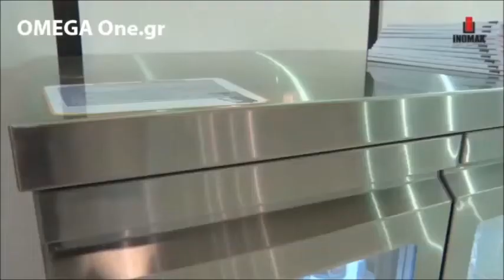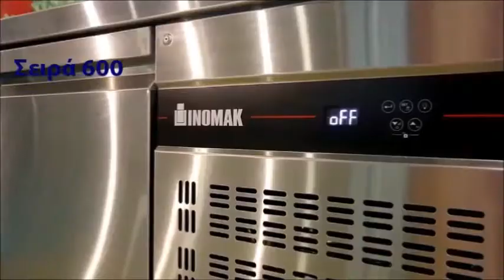Ανοξείδωτο Ψυγείο Πάγκος Συντήρηση 4 Γυάλινες Πόρτες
Ψυγείο Πάγκος συντηρηση βιτρινα Γυάλινες Πόρτες χωρίς μοτέρ,
Επαγγελματικά Ψυγεία πάγκοι συντηρηση βιτρίνα χωρίς μοτέρ τιμές προσφορας,
Ψυγείο πάγκος χωρίς μοτέρ ψυγείου,
Ψυγείο με γυάλινες πόρτες χωρίς μοτέρ,
Ψυγείο Πάγκος 2 πόρτες βιτρίνα χωρίς μοτέρ διαστ.,
Ψυγεία πάγκοι με τζάμια σαλατών χωρίς μοτέρ τιμές,
Ψυγείο Πάγκος συντήρηση γυάλινες πόρτες βιτρίνα χωρίς μοτέρ,
Ψυγείο Πάγκος συντήρηση γυάλινες πόρτες βιτρίνα χωρίς ψυκτικό μηχάνημα
Επαγγελματικά Ψυγεία πάγκοι συντηρηση βιτρίνα διαστ.,
επαγγελματικα ψυγεια συντηρησης βιτρίνα,
ψυγειο πάγκος με γυαλινη πορτα τιμές,
Ψυγεία πάγκοι με γυάλινες πόρτες αγγελία τιμής,
ψυγείο πάγκος με γυάλινες πόρτες χωρίς ψυκτικό μηχάνημα,
ψυγείο πάγκος συντήρηση βιτρίνα γυαλινες πορτες χωρίς ψυκτικό μηχάνημα,
ψυγείο πάγκος συντήρηση βιτρίνα inox χωρίς ψυκτικό μηχάνημα,
ψυγείο πάγκος συντήρηση βιτρίνα inox inomak χωρίς ψυκτικό μηχάνημα,
Επαγγελματικά Ψυγεία πάγκοι συντηρηση βιτρίνα τιμές προσφορας ,
ψυγειο με γυαλινες πόρτες χωρίς ψυκτικό μηχάνημα,
Ψυγείο Πάγκος με 4 πορτες βιτρίνα τιμή,
ψυγεία πάγκοι με τζάμια τιμές χωρίς ψυκτικό μηχάνημα,
Ψυγείο Πάγκος συντηρηση με 4 πορτες βιτρίνα,
Επαγγελματικά Ψυγεία πάγκοι συντηρηση βιτρίνα χωρίς ψυκτικό μηχάνημα,
ψυγειο πάγκος με γυαλινη πορτα τιμές χωρίς ψυκτικό μηχάνημα,
Ψυγεία πάγκοι με γυάλινες πόρτες inomak χωρίς ψυκτικό μηχάνημα,
ψυγεια ινομακ τιμες χωρίς ψυκτικό μηχάνημα,
επαγγελματικο Ψυγείο Πάγκος βιτρίνα τιμή προσφοράς
Ψυγείο Πάγκος συντηρηση βιτρινα με 5 Γυάλινες Πόρτες,
ψυγειο με γυαλινες πόρτες,
Ψυγείο Πάγκος με 5 πορτες βιτρίνα τιμή,
ψυγεία πάγκοι με τζάμια τιμές,
Ψυγείο Πάγκος συντηρηση με 5 πορτες βιτρίνα,
αγγελία ψυγείο μεταχειρισμένο πάγκος συντήρηση βιτρίνα
ψυγείο μεταχειρισμένο πάγκος συντήρηση γυαλινες πόρτες μικρες αγγελίες,
εξοπλισμοι καταστηματων omega one ψυγείο πάγκος συντήρηση γυαλινες πόρτες,
εξοπλισμοι καταστηματων ψυγείο πάγκος συντήρηση γυαλινες πόρτες,
Επαγγελματικά Ψυγεία πάγκοι συντηρηση βιτρίνα,